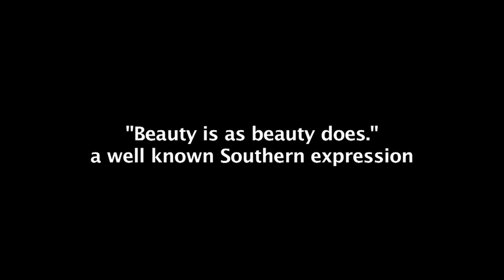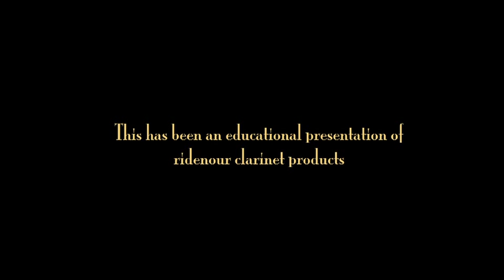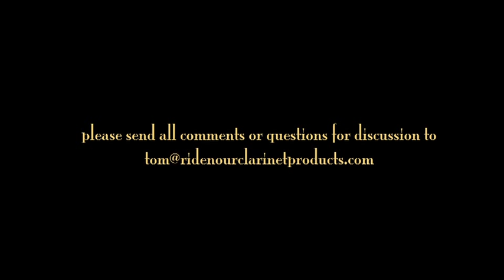what is a professional clarinet pt. 2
completion of discussion on performance requirements of a professional clarinet